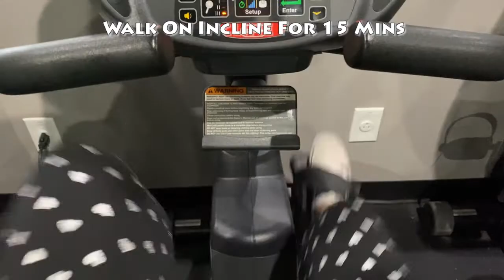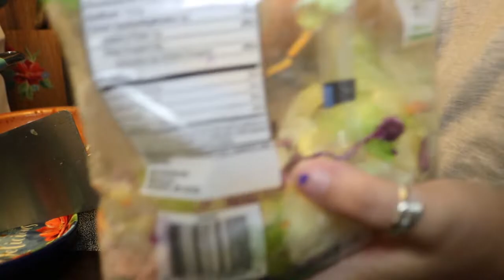Day In The Life || Pregnant Mom & Toddler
Hey guys todays video is a DITL